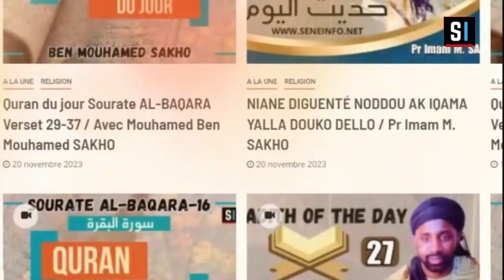Jotayu Fiqh: Mandoub=Sunnah (Lou niou soppou) Avec Pr Imam Mouhamed SAKHO